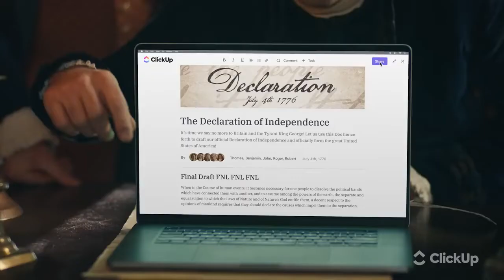Declaration ClickUp Super Bowl Commercial 2022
Super Bowl commercial 2022